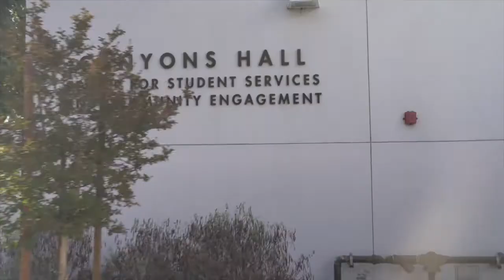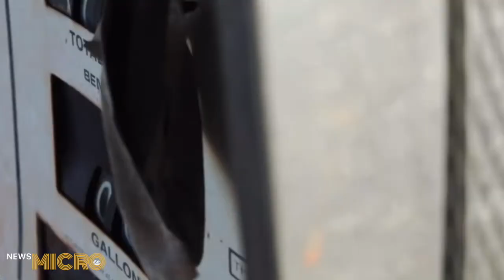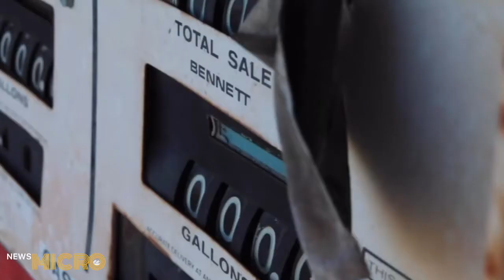NewsMicro Group 4 12/06/2020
Southland firefighters have a new weapon in the battle against brush fires. The movie and TV production industry in SCV still suffering under the grip of COVID,; need a break from the curse that would be 2020? We'll tell you about a local place to escape the "COVID Blues" and "get your Christmas on," in the latest NewsMicro.